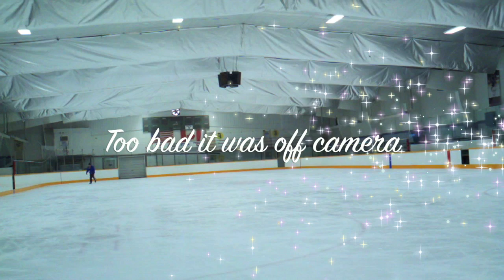Basic Jump and Spin Practice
Practicing Waltz Jumps, Toe Loops, Flips, Two Foot Spins, Scratch Spins